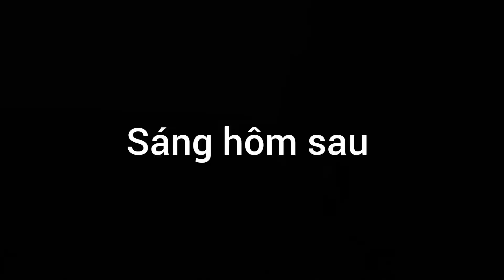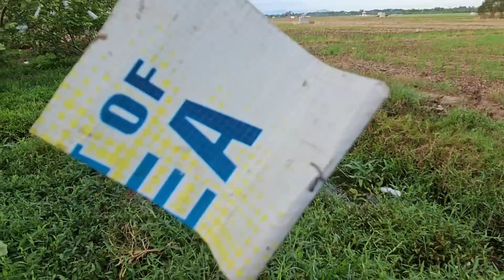Bẫy Chuột Theo Vườn Cà Na, Với Vườn Ổi, Và Món Chuột Muối Sả Ớt Phơi Một Nắng